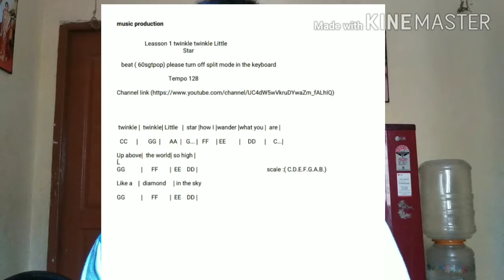Twinkle twinkle little star in tamil